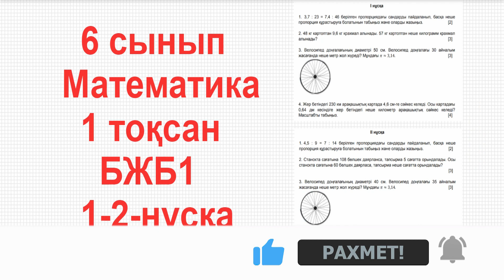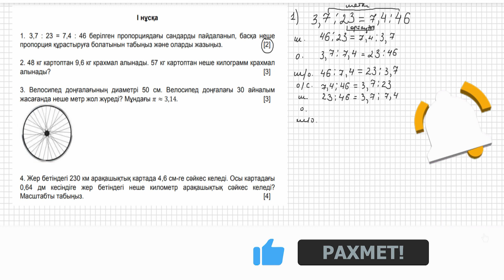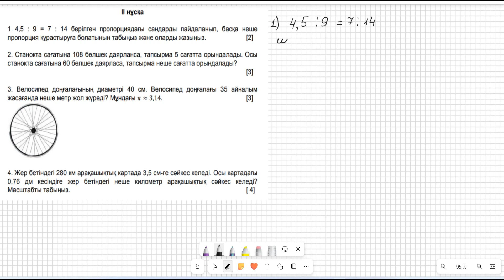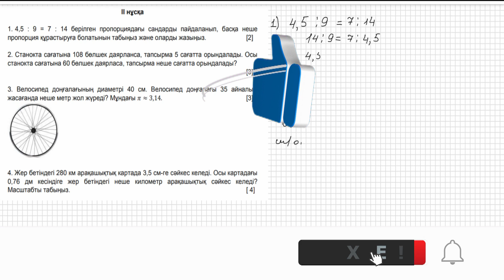6 сынып. Математика. БЖБ1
Дайындық үшін қайталау керек тақырыптар тізімі:
- масштаб
-тура, кері пропорционалды тәуелділік
-шеңбер ұзындығы. дөңгелек ауданы